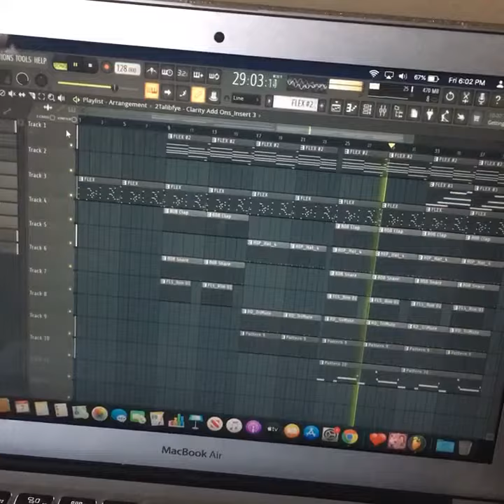16 de agosto de 2020